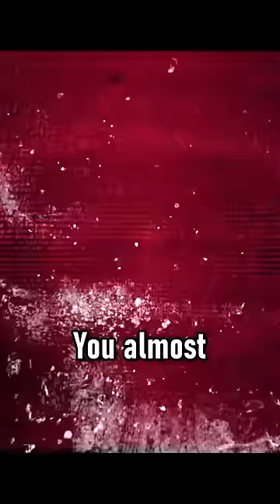3 hints that Prove REZNOV is not real..